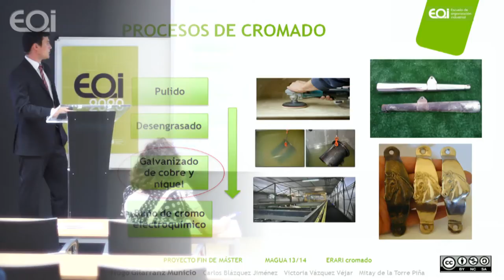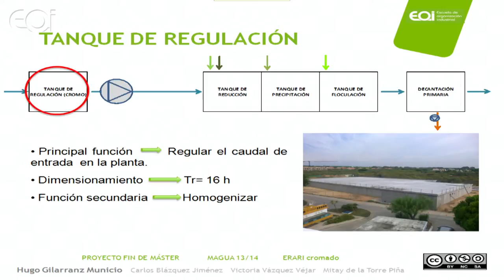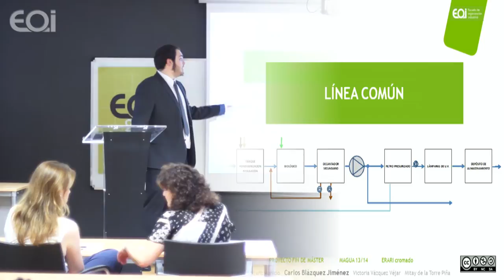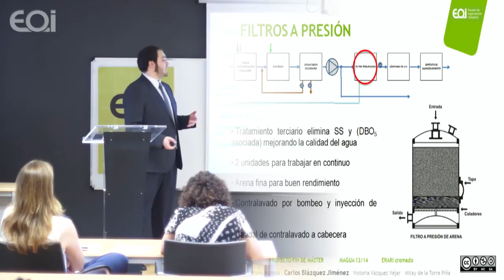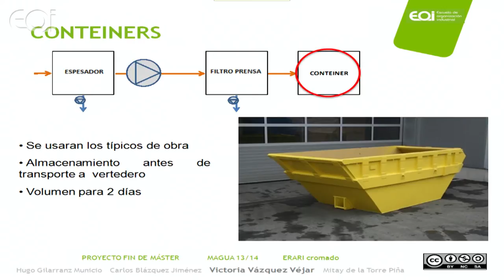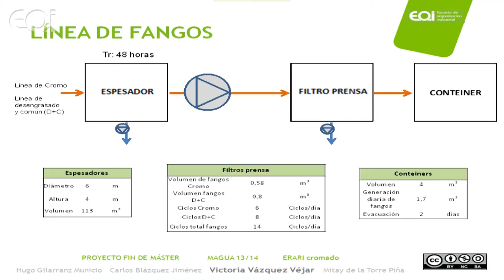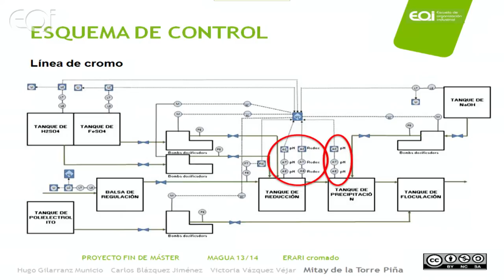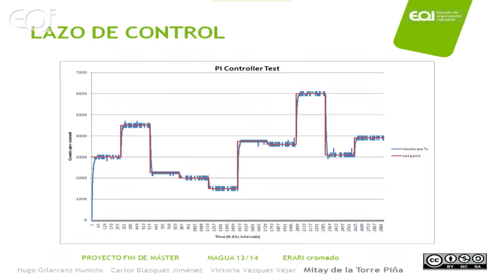EDARI para tratamiento de cromo de una industria de muebles de oficina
Presentación de proyectos de fin de master: Master en Ingeniería y Gestión del Agua (MAGUA) (Madrid)

Componentes:
Carlos Blazquez
Hugo Gilarranz
Victoria Vázquez
Mitay de la Torre